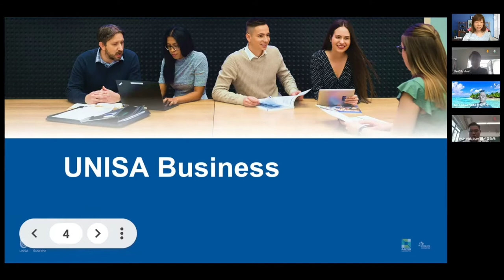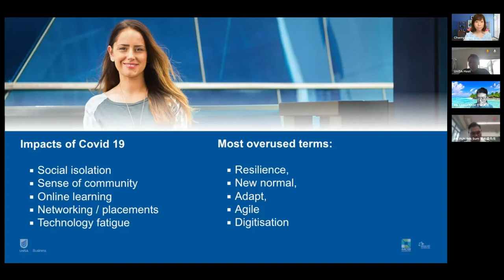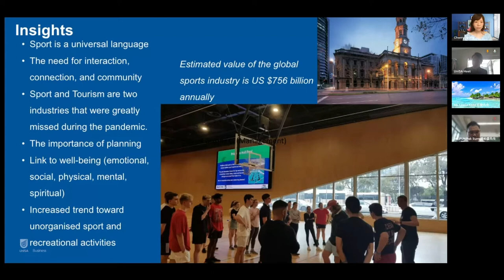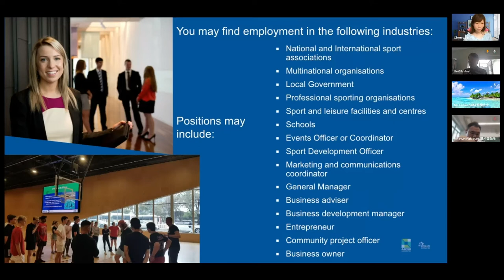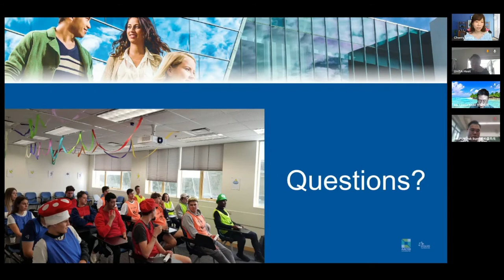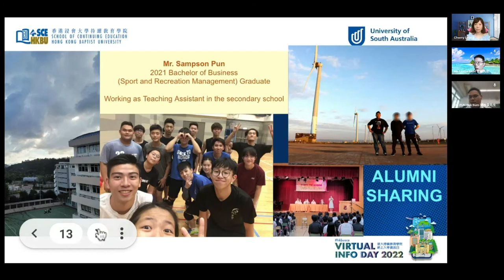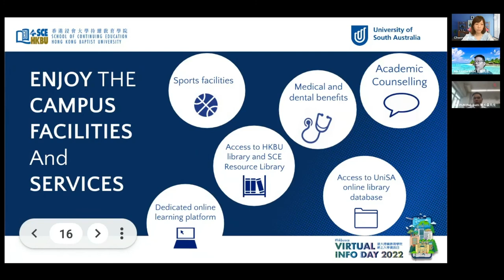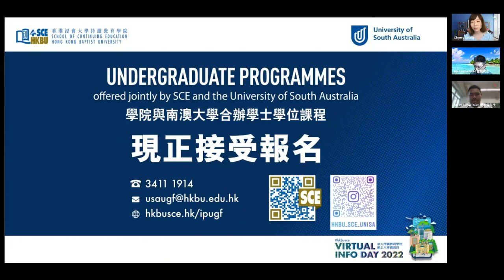新冠疫情透視 – 一個國際認可的銜接學位課程助您提高就業能力｜HKBU SCE Virtual Info Day 2022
「新冠疫情透視 – 一個國際認可的銜接學位課程助您提高就業能力」Dr. Sarah Chua、甘燊先生、潘柏森先生

新冠疫情衝擊全球，影響學習、工作及各個生活範疇。
南澳大學商學院課程總監及高級講師Dr Sarah Chua將討論其影響及與準大學生分享籌劃未來的建議。
（英語主講，粵語輔助說明）